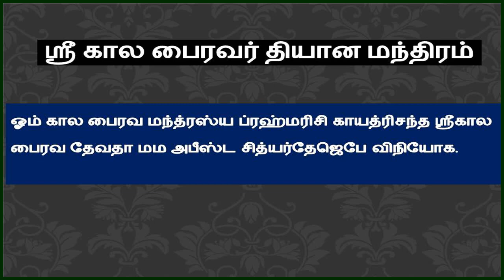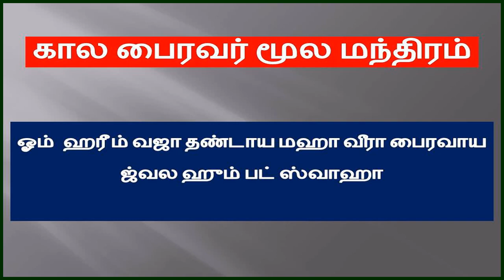கால பைரவர் மந்திர யந்திர வழிபாட்டு முறை || kala bhairava mantra in tamil || கால பைரவர் மூல மந்திரம்